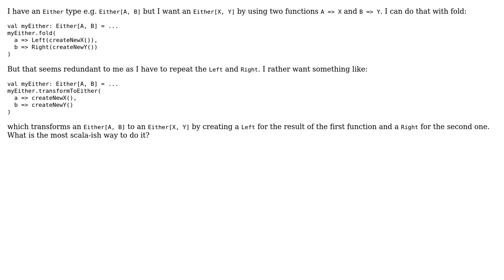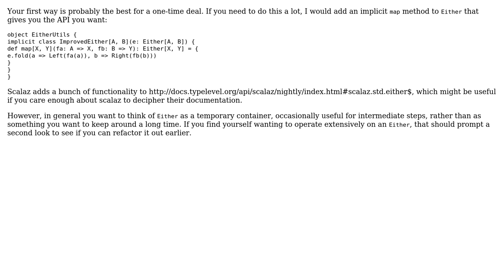Transform Either types in Scala (2 Solutions!!)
Transform Either types in Scala

With thanks & praise to God, and with thanks to the many people who have made this project possible! | Content (except music & images) licensed under CC BY-SA | Music | Images & others | With thanks to user valenterry user Karl Bielefeldt user Glorfindel user Arda Guney and the Stack Exchange Network Trademarks are property of their respective owners. You are responsible for your own actions.